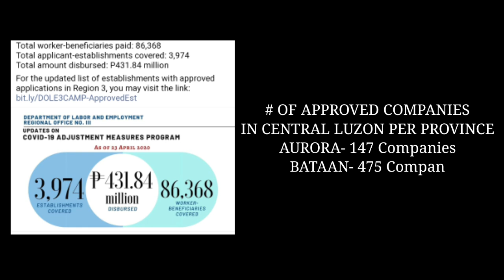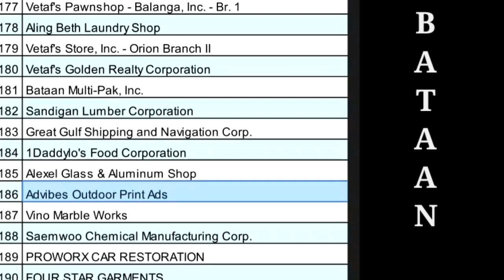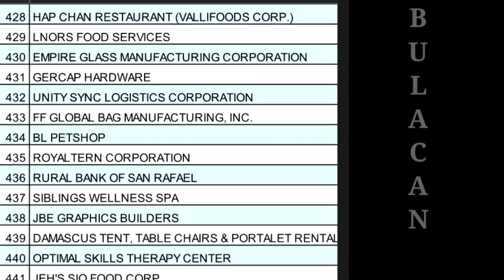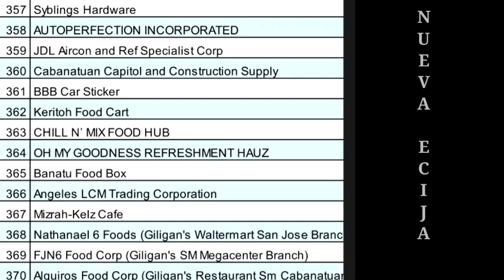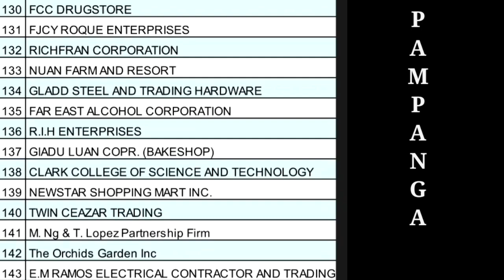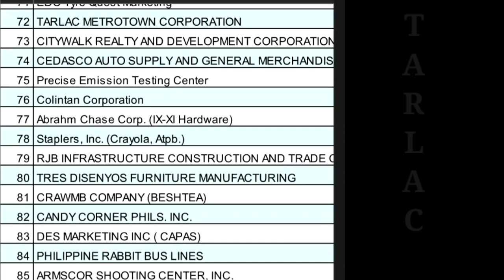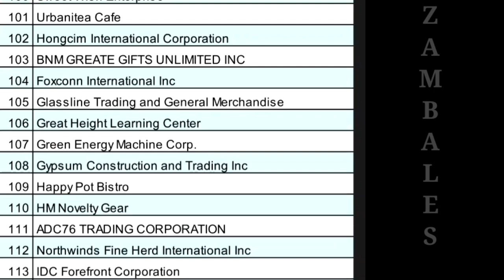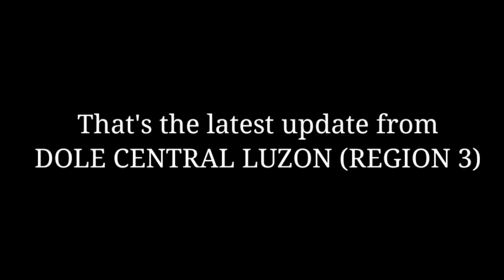Dole List of Approved Companies in Central Luzon (Region 3) Latest Update | Approved Establishments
This is LUYVITTON Channel.
This is the updated list of Approved Establishment in Central Luzon.